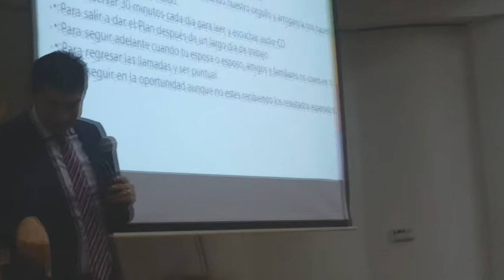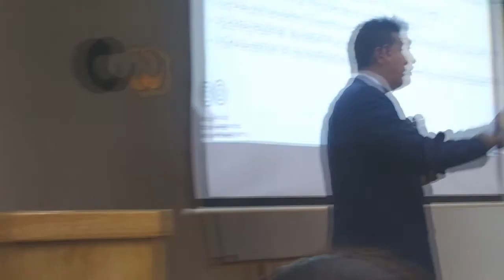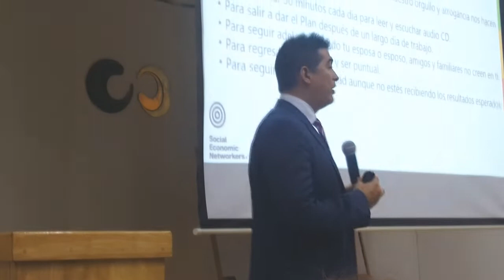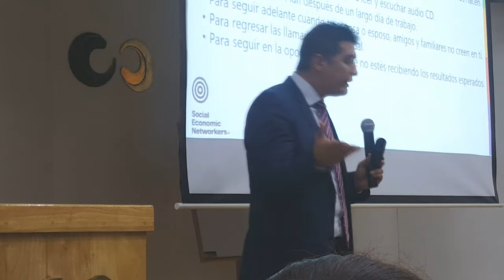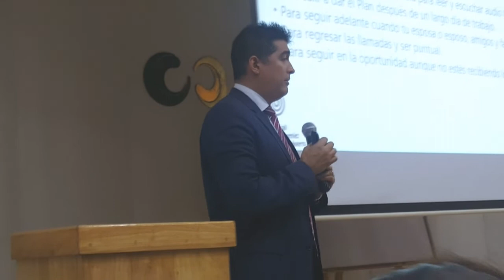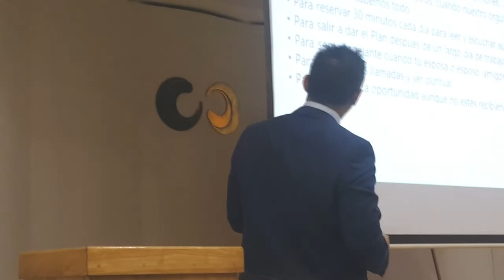EN EL CAMPO TODOS LOS DÍAS - Antonio Nuñez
Fragmento del Evento Vive Una Vida Diferente en la ciudad de Manizales - Colombia